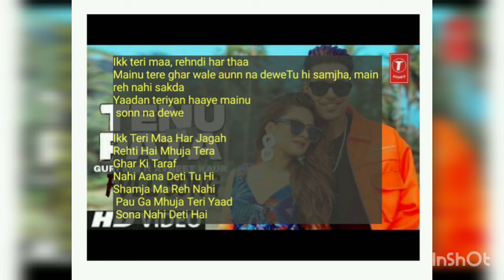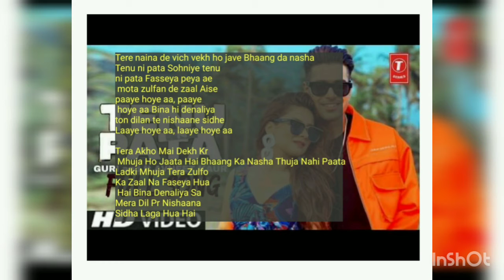Tenu Ni Pata Lyrics Meaning In Hindi - Guri | Avneet Kaur | Sukhe New Latest Punjabi Song 2021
Tenu Ni Pata
Guri | Avneet Kaur | Sukhe
Guri | Avneet Kaur | Sukhe Tenu Ni Pata
Guri | Avneet Kaur | Sukhe Tenu Ni Pata Meaning in hindi Meaning
Guri | Avneet Kaur | Sukhe Tenu Ni Pata Meaning In Hindi
Meaning In Hindi Tenu Ni Pata
Hindi meaning Tenu Ni Pata
Hindi translation  Tenu Ni Pata
Hindi lyrics Tenu Ni Pata
Tenu Ni Pata Guri | Avneet Kaur | Sukhe hindi meaning
Tenu Ni Pata Guri | Avneet Kaur | Sukhe hindi translation
Tenu Ni Pata Guri | Avneet Kaur | Sukhe hindi lyrics
Tenu Ni Pata New Song Meaning In Hindi
Tenu Ni Pata New Latest Punjabi Song Meaning In Hindi
Tenu Ni Pata Guri | Avneet Kaur | Sukhe Song Meaning In  Hindi
Tenu Ni Pata Guri | Avneet Kaur | Sukhe Latest Punjabi Song Meaning In  Hindi

Song Details :-

Title of Song: TENU NI PATA
Singer(s): Guri
Lyrics Writer(s): Guri
Composer(s): Sukhe

TENU NI PATA PUNJABI SONG LYRICS • GURI

Ik Teri Maa,

Ik Teri Maa Rehndi Har Than,
Mainu Tere Ghar Wale Aun Na Devein,
Tu Hi Samjha Main Reh Nahin Sakda,
Yadan Teriyan Haye Mainu Saun Na Deve,

Is Dil Ne Jabse Tujhko Dekha,
Yeh To Tera Ho Chuka,

Tenu Ni Pata,
Sohniye Tenu Ni Pata,
Ho Tere Gore Gore Mukhde Te,
Kala Chashma Kina Jachda,
Tenu Ni Pata,
Sohniye Tainu Ni Pata,

Tere Naina De Wich Vekh Ho Jave,
Bhang Da Nasha Tenu Ni Pata,

faseya Peya Aa,
Munda Zulfan De Jal,
Aise Paye Hoye A,
Paye Hoye A,
Bina Hi Dunaliyan Ton,
Dilan Te Nishane Sidhe,
Laye Hoye A,

Ho Lak Ton Jave Silk Di Sari,
Silk Di Ho Jaye Na Khata,
Tenu Ni Pata Haye,
Tenu Ni Pata,

Bhang Da Nasha,
Tenu Ni Pata,

Tu Meri Heer Te Main Ranjha Ni,
Kale Kale Sheesheya Ch Tainu Takda Ni,
Tainu Takda Main Kade Thakda Ni,

Ho Baby Dol Tu Kujh Toh Bol,
Haye Mujhko Aise Na Sata,
Tenu Ni Pata,